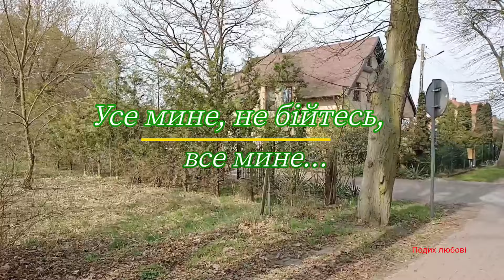Усе мине, Я знаю Вiрш Оксана Сметанюк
Музика з YouTube